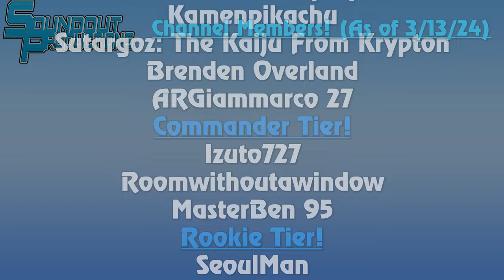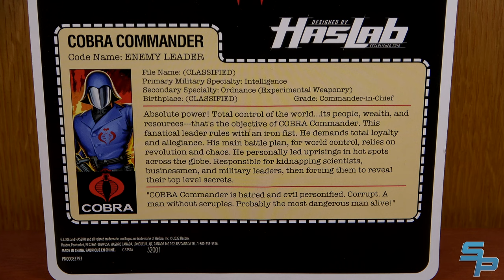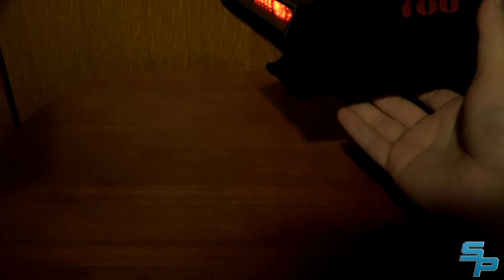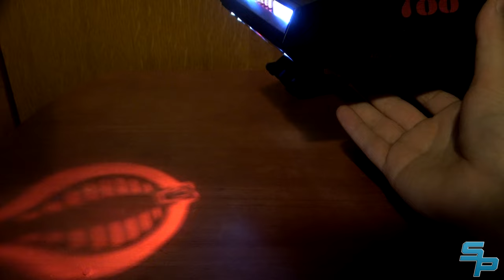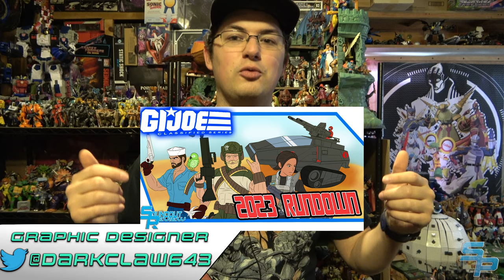Hasbro’s Best Line Goes Big: GI Joe Classified Series 2023 Rundown All Figures Review! [Soundout12]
Chapters:
00:00 - Opening
00:46 - Intro/Year in Review
04:06 - Problems With the Line
09:02 - 40: Tiger Force Duke
09:51 - 54: Tiger Force Bazooka
10:15 - 55: Tiger Force Recondo
10:34 - 56: Python Patrol Officer
10:55 - 58: Mad Marauders Barbecue
11:06 - 59: Cover Girl
11:29 - 60: Crimson BAT
11:46 - 62: Bazooka
12:16 - 63: Outback
12:53 - 64: Falcon
13:22 - 65: Tiger Force Dusty
13:42 - 66: Python Crimson Guard
14:02 - 67: Snow Job
14:37 - 68: Cobra Valkyries
15:19 - 69: Arctic BAT
16:03 - 70: Shipwreck
16:40 - 71: Rock n Roll
17:23 - 72: Copperhead
17:47 - 73: Torpedo
18:14 - 74: Scrap-Iron & Drone
19:09 - 75: Chuckles
20:00 - 76: Range-Viper
20:30 - 77: Night Force Big Ben
21:01 - 78: Tripwire
21:37 - 79: Tele-Viper & Flight Pod
23:02 - 80: Nunchuck
23:31 - 81: Eel
23:51 - 82: Crimson Strike Team
25:12 - 83: Tunnel Rat
25:41 - 84: Firefly
26:27 - 85: Crimson Viper
26:43 - 86: Low-Light
27:38 - 87: Grunt
28:25 - 88: Python Patrol Vypra
28:55 - 89: Tiger Force Flint
29:21 - 90: Night Force Shooter
30:09 - 91: Crimson Alley Viper
30:27 - 92: Desert Snake Eyes
30:41 - 93: Snow Serpent
31:20 - 94: Mole Rat
31:52 - 95: Steel Corps
32:29 - 96: Python Patrol Copperhead
32:50 - 97: Python Patrol Cobra Officer
33:20 - 98: Python Patrol Tele-Viper & Flight Pod
33:59 - 99: HISS Driver
34:19 - 100: HISS Tactician
34:41 - 101: HISS Gunner
35:08 - Misprint Cobra Commander
35:39 - HISS Tank
38:42 - 102: Ripper
39:12 - 103: Hawk
39:42 - 104: Agent Helix
40:17 - 105: Shockwave
40:42 - 106: Buzzer
41:11 - 108: Shadow Tracker
41:41 - 109: Night Force Wolf Spider
42:17 - 110: Cobra Figure Team 788
43:19 - Retro Zartan
43:24 - Retro Storm Shadow
43:30 - Retro Crimson Guard
43:35 - Retro Snake Eyes
43:45 - Outro